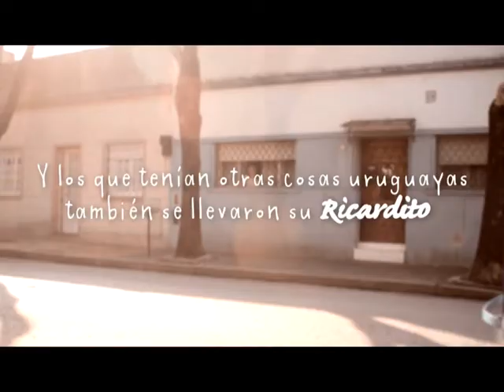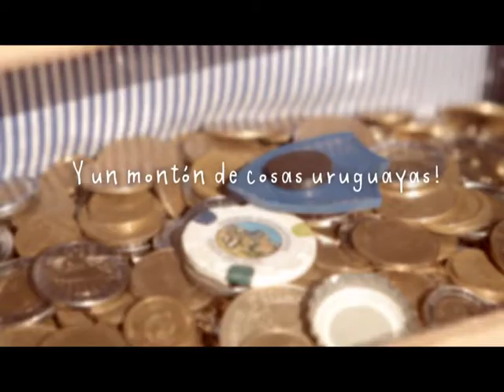¡Nos encantan los Ricarditos! Nos encanta este nuevo trabajo.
Lanzamos nuestro primer trabajo para Ricardito, una golosina con mucha historia en Uruguay, algo así como una golosina de culto.

Dulce Cambio es una idea que recorre los barrios en bicicleta, volviendo al contacto con la gente en el clásico puerta a puerta, que se combina con miles de fans

Sin mucho más, con ustedes, "Dulce Cambio".